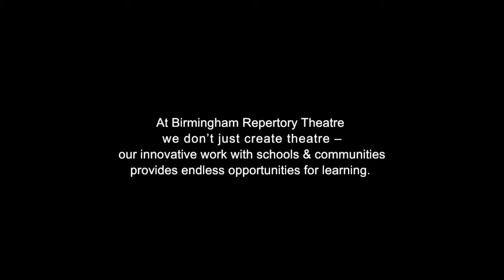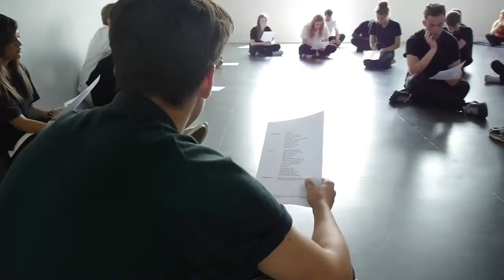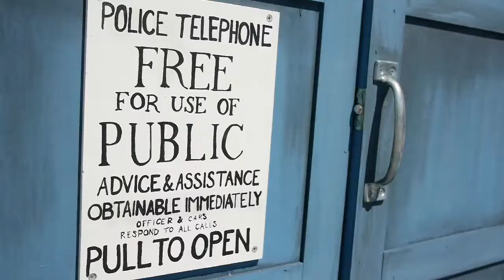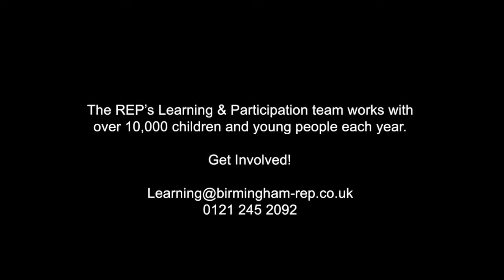Birmingham Repertory Theatre's Work In Schools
A snapshot of the work our education team do in schools around the Midlands and beyond.